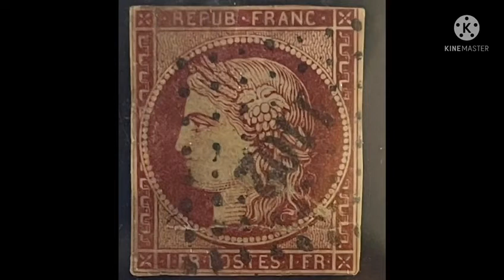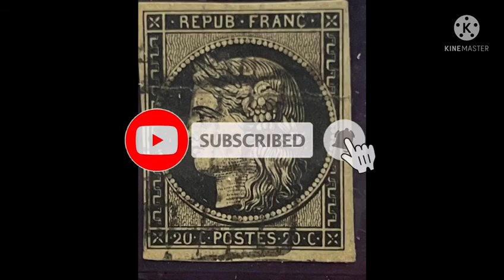Rare stamps of France